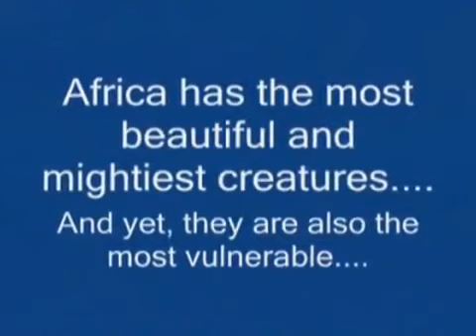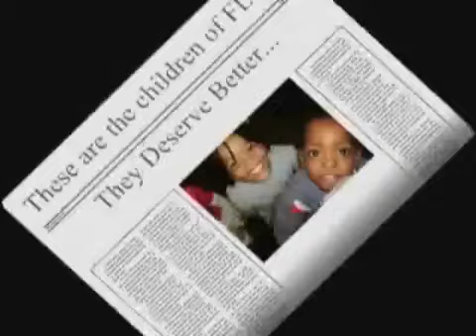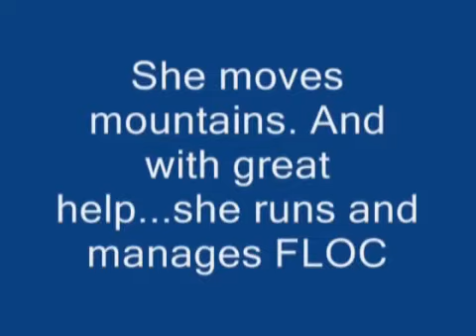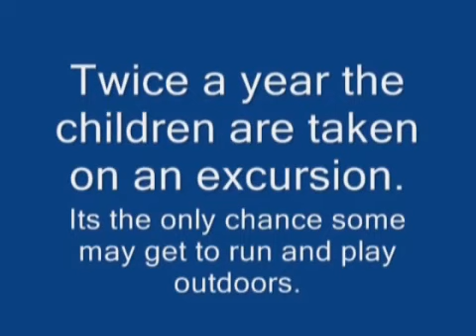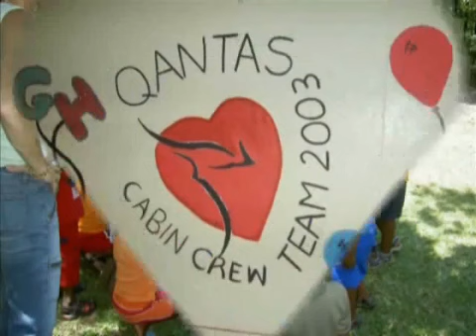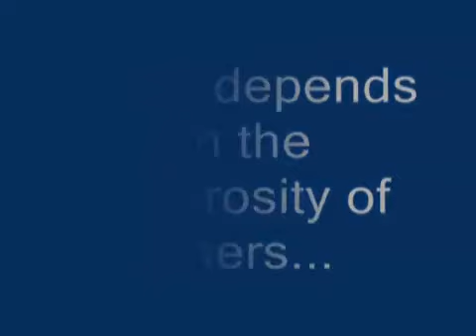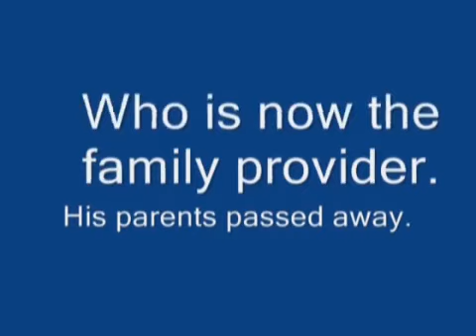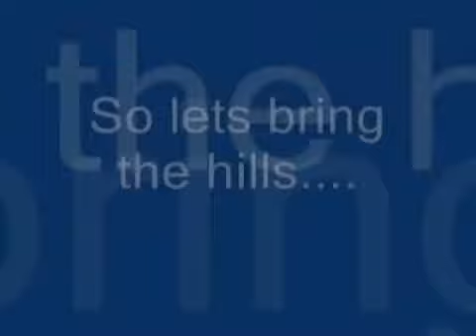Floc you tube.wmv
Qantas Cabin Crew Team need help to support For the Love of Children Creche in Johannesburg South Africa